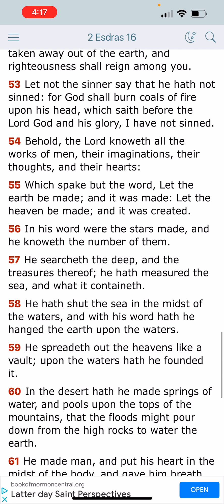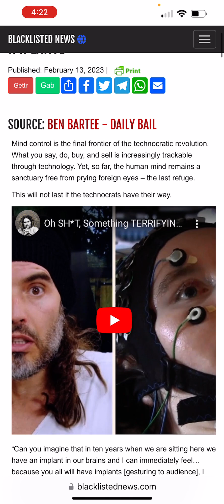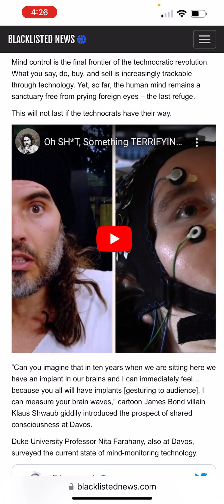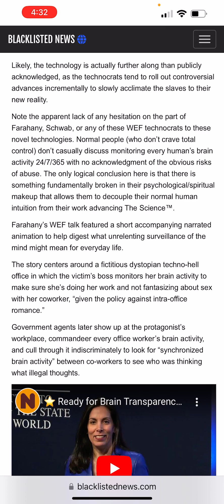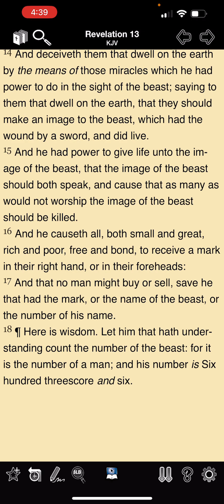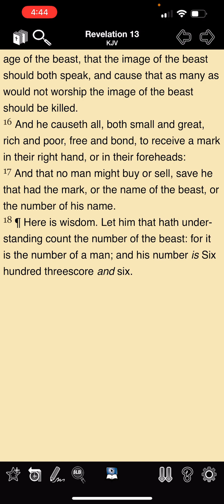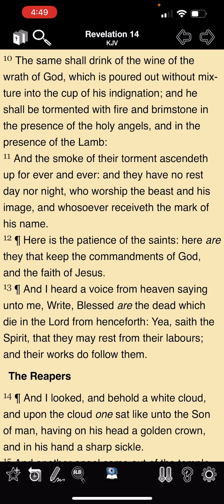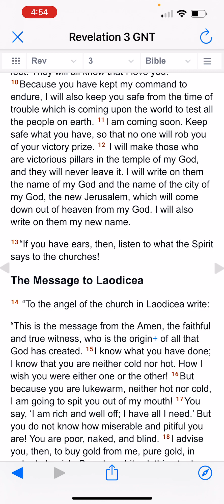What more needs to be said? The M.O.T.B is on the way!